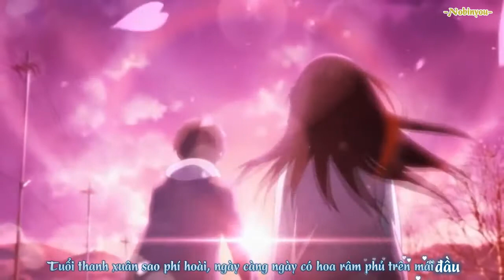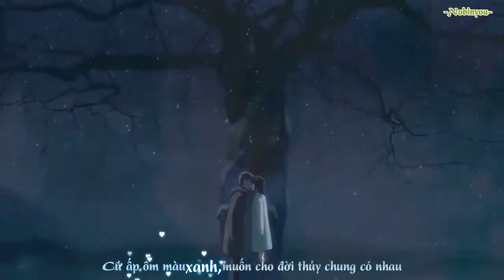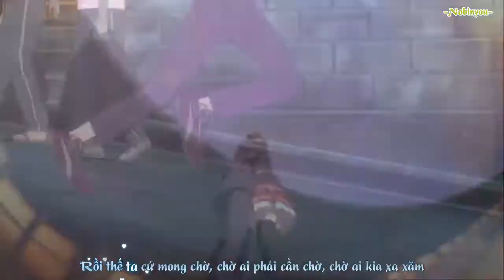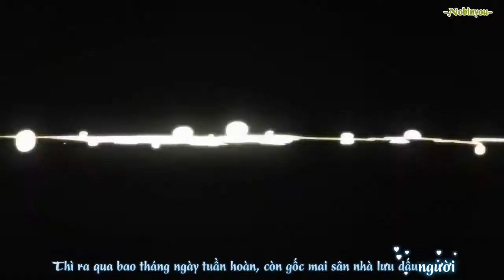"Ở bên trong, có lẽ tôi là người mang nhiều nỗi buồn…"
“Người cười nhiều nhất là người buồn nhiều nhất. Vẻ ngoài người đó đôi khi chỉ là phản ứng tự vệ của họ để chống lại những gì thực sự bên trong. Nên sự vui vẻ của tôi bên ngoài cũng đôi khi là để chống chọi với nỗi buồn, và nó vận vào tiếng đàn. Ở bên trong, có lẽ tôi là người mang nhiều nỗi buồn…
Con người ta có thể từ bỏ nhiều thứ chỉ vì một người nào đó, mặc dù biết có thể chẳng đi tới đâu, nhưng mình vẫn sẵn lòng làm mọi thứ vì người đó. Trong cuộc đời một người cần phải có những biến động như thế, cần có cảm giác đó một lần, dốc hết lòng vì một người nào đó như là quên đi chính mình. Đó là chất xúc tác để mình đi tiếp được…”